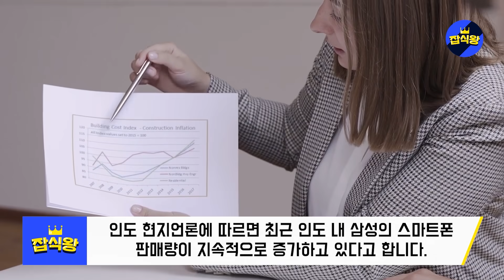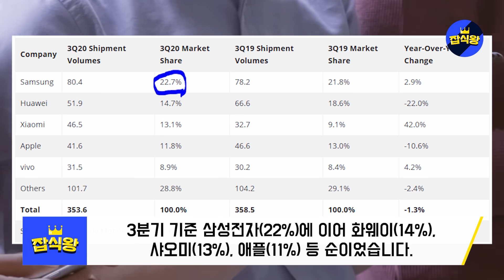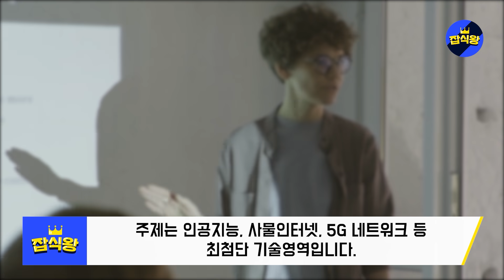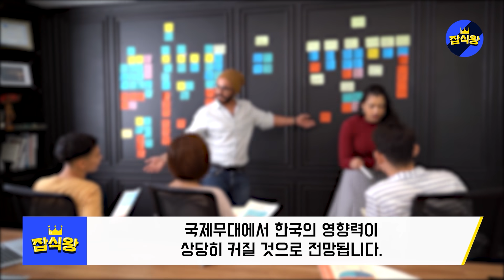인도가 삼성에 매달리자 일본이 경악하는 이유 / 한국 G7에서 연합세력 구축하자 일본 고립되기 시작했다 [잡식왕]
삼성이 인도에서 독보적인 활약을 보여주고 있습니다.
그리고 G7에 한국과 인도가 동시 초청되자 일본이 충격이 빠졌습니다.